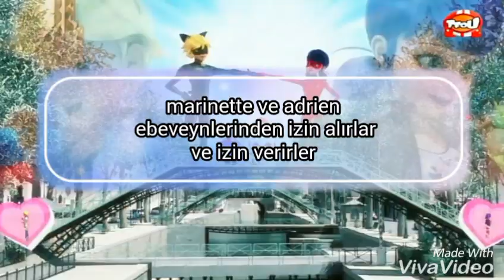Mucizevi seri/gençlik aşkı/#14~FİNAl~